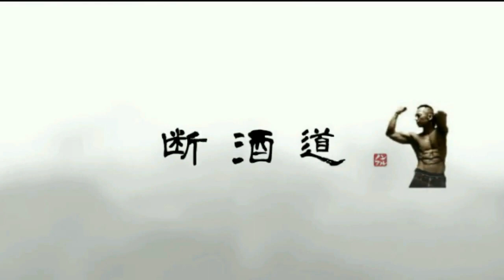【筋トレ】４５歳自宅トレ 上腕二頭筋 2019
関連動画